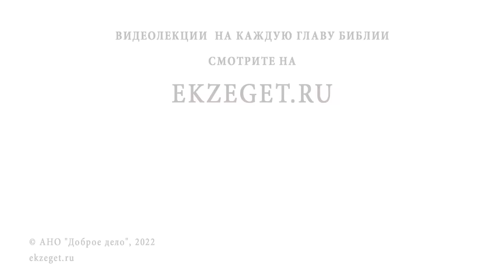Преподобный ЕФРЕМ СИРИН. Покаянная молитва. Священник Валерий Духанин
Команда Экзегет.

В сегодняшнем видео на библейском портале Экзегет вместе со священником Валерием Духаниным  вспоминаем о преподобном Ефреме Сирине.

🔸  Покаянная молитва
🔸  Соловей в пустыне
🔸  Промысел Божий
🔸  Видение родителям преподобного
🔸  Исповедники христианской веры
🔸  Вспыльчивый нрав юного Ефрема Сирина
🔸  Расплата за грех
🔸  Вразумление Божие
🔸  Обет девства
🔸  Аскетическая жизнь монахов
🔸  Чудесная молитва преподобного
🔸  Духовная мудрость из уст женщины
🔸  Вразумление блудницы
🔸  Проповедь в Эдессе
🔸  Верность Богу
🔸  Образ Духа Святого